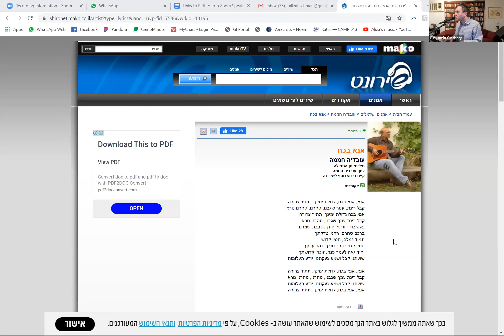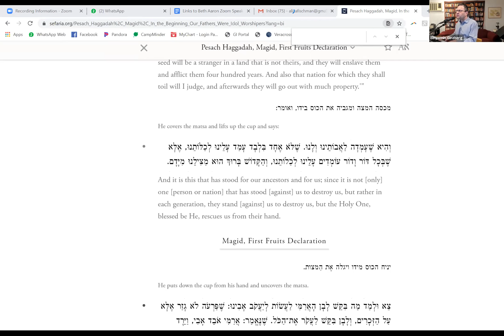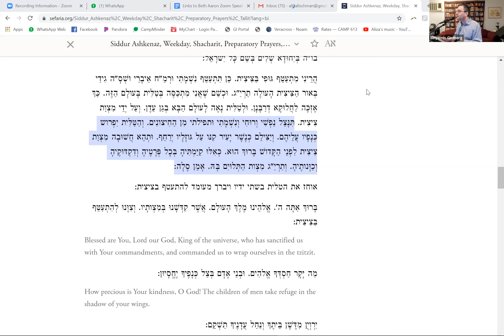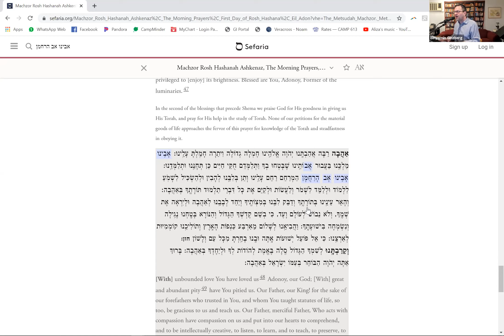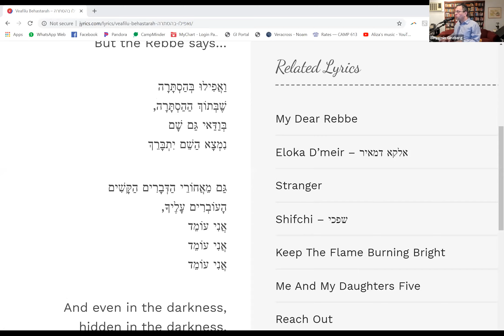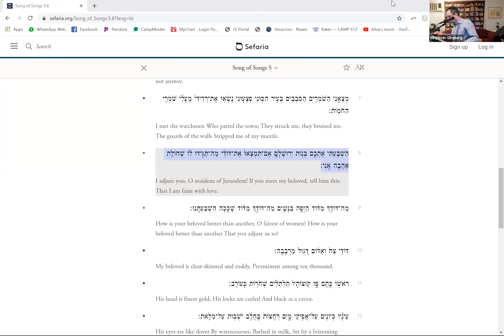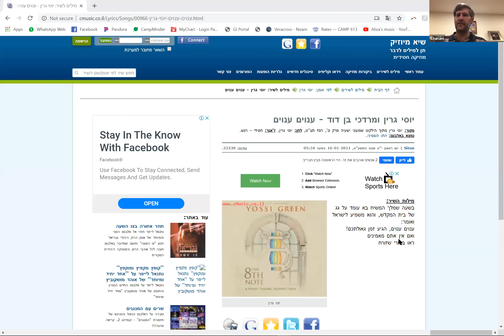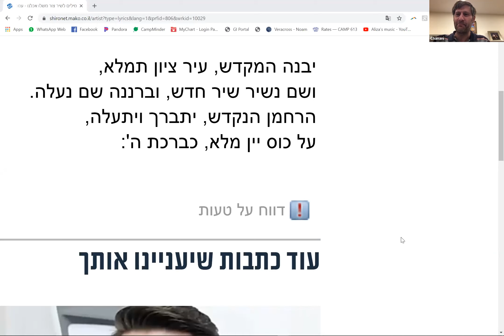Pre Pesach Kumzitz with Chanani Sandler & Binyamin Ginzberg